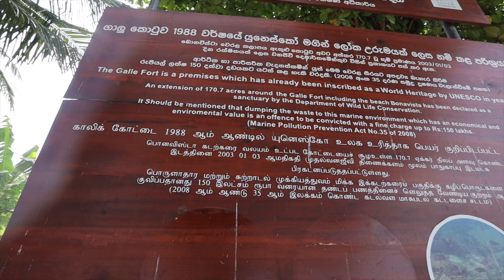Best City In Sri Lanka - Galle 🇱🇰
Srilanka# galle # Travel
Hi Guys
We did a day trip to one of Sri Lanka old city 's Galle. The city is located  on the Southwest coast and is famously know for Galle Fort. The fort is part of a world heritage site founded by Portuguese colonists in the 16th century

The next step was the Tower clock again here is where you can see the fort properly. The fort has stone walls the architecture is a reflection of Portuguese Dutch and British rule.
The views on the  fort were incredible where you could see the ocean from afar and gardens.
We then headed to the lighthouse which was huge and built in the 18th century, It is is the southern most tip of Galle.

Just on the opposite side to the lighthouse we came across the Meeran Mosque which is the biggest and best know mosque in Galle. It was beautiful inside with stunning architecture  the tiles were colourful and it had  stained glasswork. unfortunately we were unable to take pictures inside, we took a few outside and again the building was a reflection of the Dutch and Portuguese architecture. All white fromm outside and similar structure to a cathedral  but with a minaret outside which makes it obvious its a mosque.

The mosque is approx 300 years old
Not far from the fort was the Galle fort beach which was small and not as popular as unawatuna beach which we visited later as you will see in one of next vlogs. However the beach is worth a visit to take some photos as the ocean looked amazing.

I loved the city with so much history lovely architecture definitely worth a visit !

The Cameras And products I Used.

Canon Powershot G7 X Mark II

Rode VideoMicro

Samsonite Lite-Hand Luggage , (Grey)

Ray-Ban Aviator Sunglasses,

Nike Women's Trainers - White